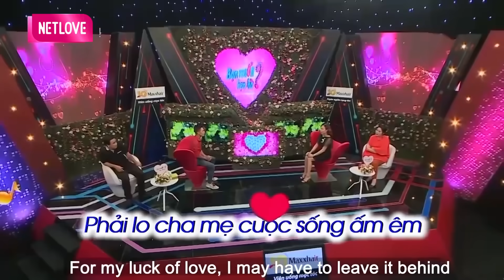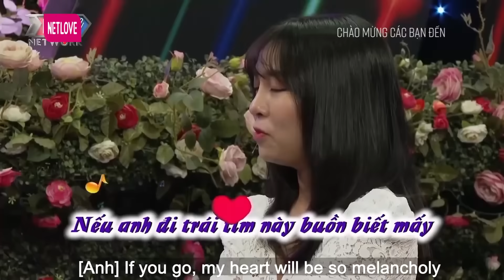Quyền Linh Cười Xỉu Cô Gái Sợ Toát Mồ Hôi ĐÒI VỀ Khi Chàng Võ Sư ĐI ĐƯỜNG QUYỀN😰Bạn Muốn Hẹn Hò 2022